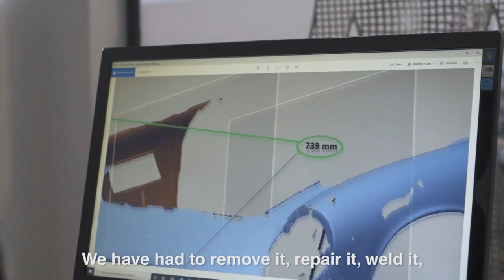Ferrari 500 Superfast restoration update - Brandoli talks us through the work being carried out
Roberto Brandoli talks you through the restoration process and the originality of the body of #8459 now the car has been completely stripped.

Please carefully look at how original the body is. Most cars of this age need many of the original body panels replaced.

There's always the element of unknown when commencing a restoration. Up until you completely strip the paint, you never know how the original body has survived or how many repairs the car has had in the past.

We are very pleased with what we see, it's even better than we expected!